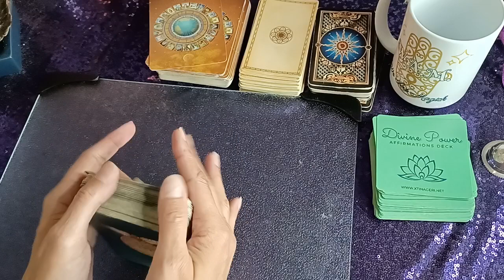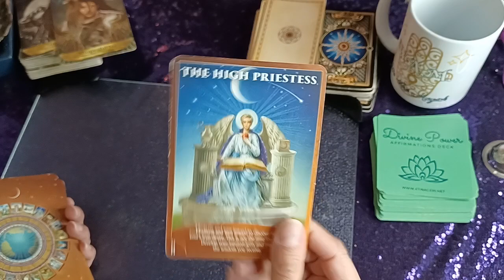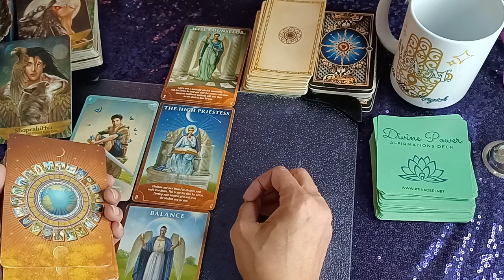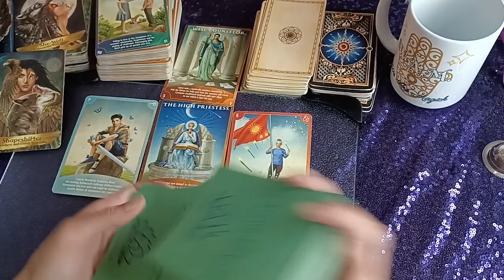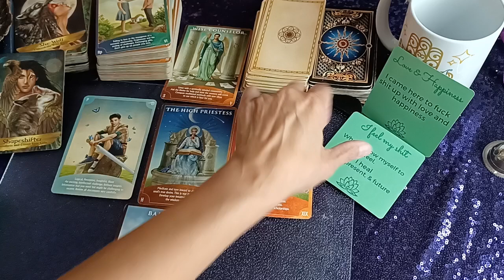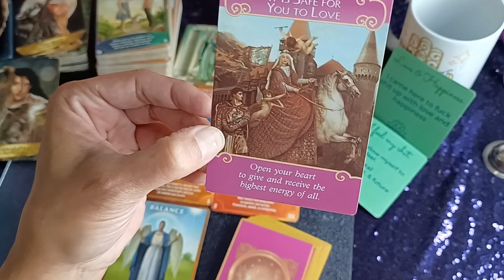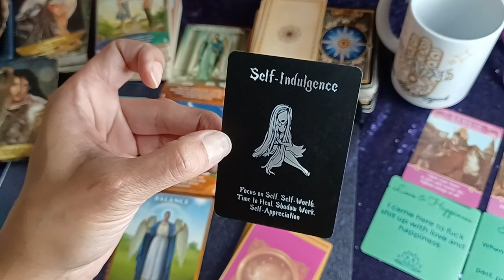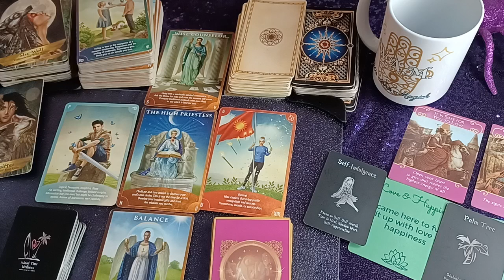OMG CANCER ♋! LOVE, GROWTH, SUCCESS & PROMOTION! 💰 ❤ 🙌🏾 [September 2021]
My Placements 🥰
Scorpio Sun ♏🌞
Scorpio Rising ♏🌄
Cancer Moon  ♋🌙
Virgo Venus ♍ 💘

Thank you for your support! Take what resonates and leave the rest. I appreciate you all so much! We Are Magick!!!

WARNING❗🛑: Anyone who visits this channel will be attuned to the frequency of your Highest Self. You will be awakened to the TRUE YOU!  Welcome to the Rabbit Hole!